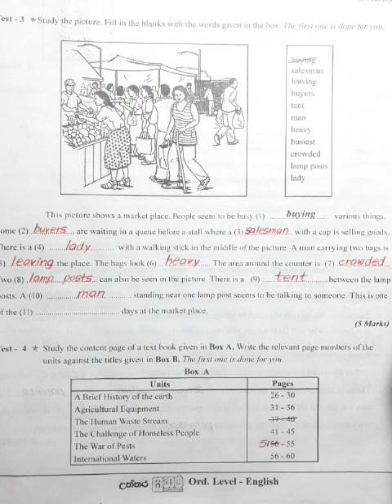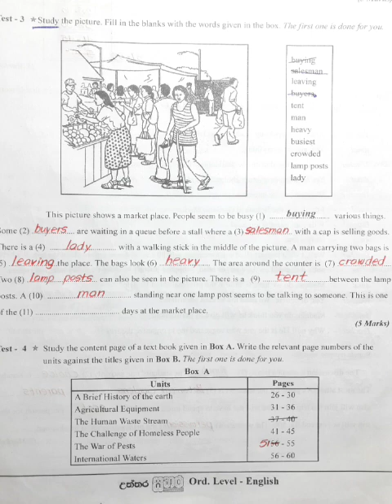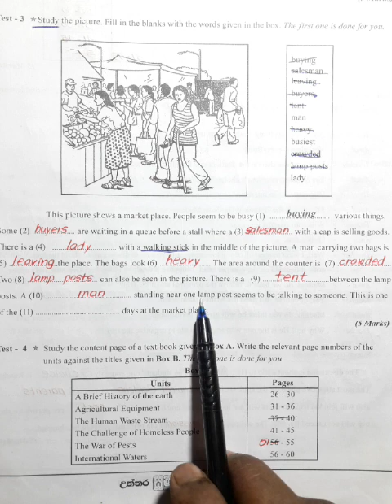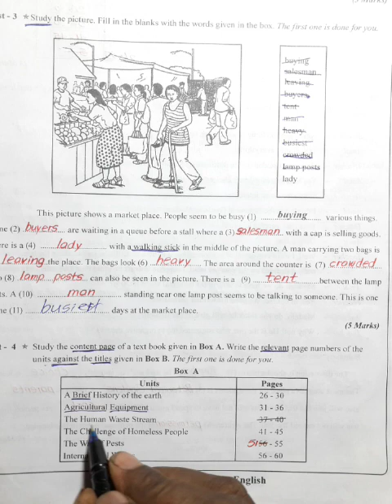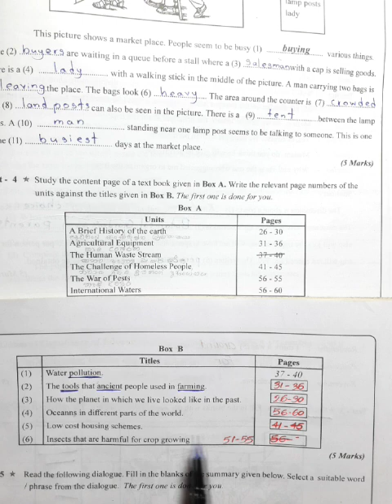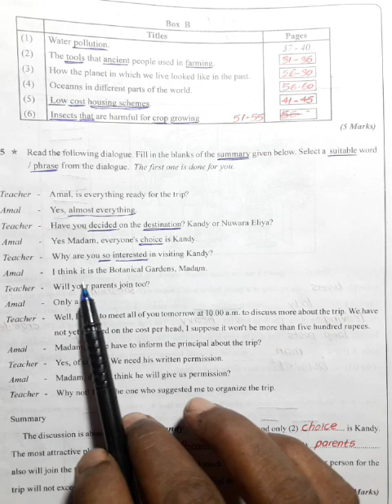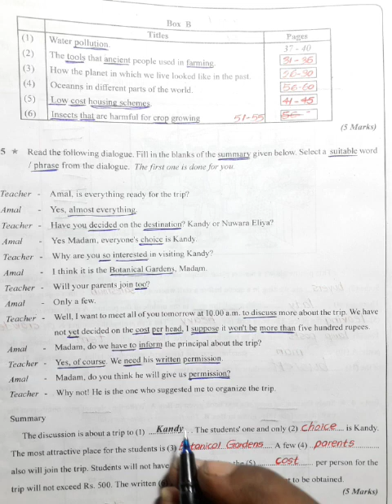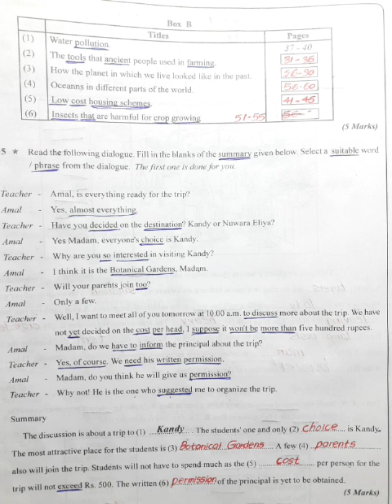157 . O/L 2018 ENGLISH LANGUAGE QUESTION PAPER 01 , QUESTION 3 , 4 , 5